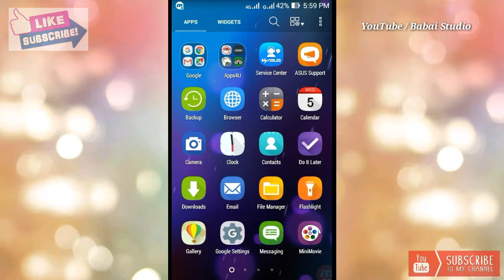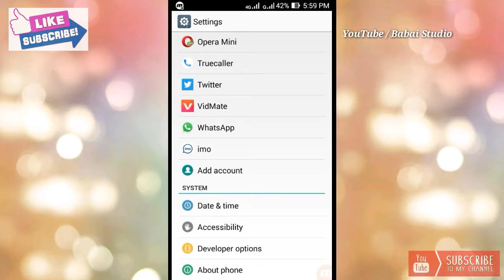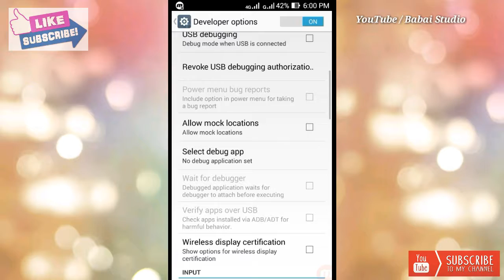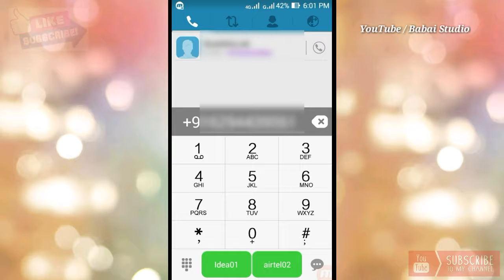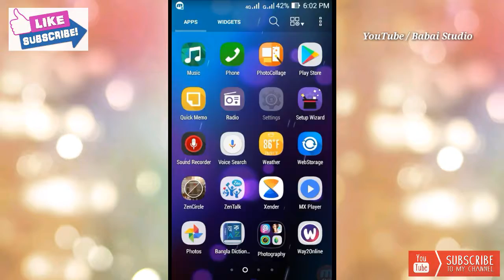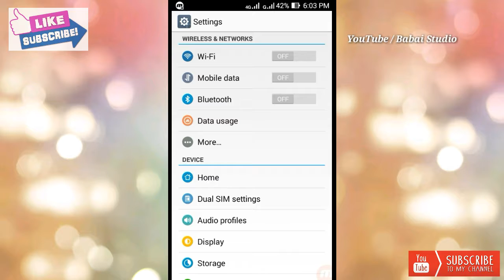How To Solve Android Mobile Slow Touch Problem || 100% Real Working || New Technical video (2018)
Hello বন্ধুরা আমি আজকে আপনাদেরকে এই ভিডিওতে দেখাবো যে কিভাবে আপনাদের মোবাইলের টাচ ফাস্ট করবেন || যাদের মোবাইলের Screen Touch problem আছে অথবা Touch Slow তারা অবশ্যই এই ভিডিওটি দেখুন ||

মোবাইলের স্কিনে টাচ টি কে ফাস্ট করার জন্য এই ভিডিওটি সম্পূর্ন দেখুন আশা করি ভিডিওটি আপনাদের ভালো লাগবে যদি ভিডিওটি ভাল লাগে তাহলে একটি লাইক করুন এবং কমেন্ট করে জানান আর আপনি যদি আমার চ্যানেলটি প্রথমবার দেখে থাকেন তাহলী চ্যানেলটিকে সাবস্ক্রাইব করুন ||